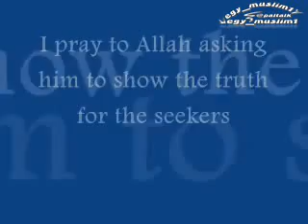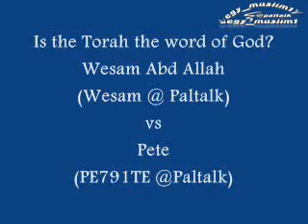Is the Torah the word of God Wesam Abd Allah vs Pete (01-12).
Wesam Abd Allah is an Egyptian American Sheikh, he is specialized in Biblical studies and debated many Christian Scholars. Those debates are held in his room "oJJl Muslim Christian Dialogue oJJl" at Paltalk.

Pete (PE791TE @paltalk) is an owner of one room at Paltalk, his room was specialized in Judiasim. He challenged Muslims to disapprove that Torah is word of God
His room at Paltalk is closed

Wesam Abd Allah annouced his challenge to any Christian Scholar who can ascribe any book of the gospel to its real writer. You can find his challenge in my channel videos
Kategorie:  Bildung